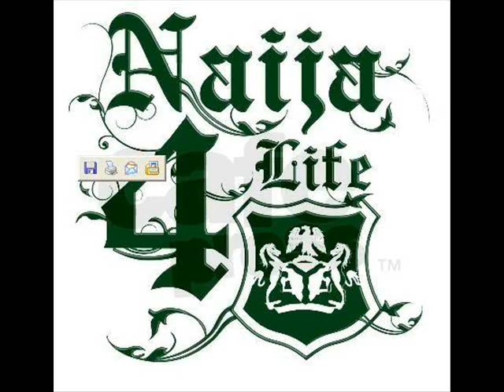Celebrate (Dami Duro Remix) Tommy Ego ft DJ Freshwaves.wmv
Remix of "Dami Duro" by Davido
Written by T. Ego & GB Fujah